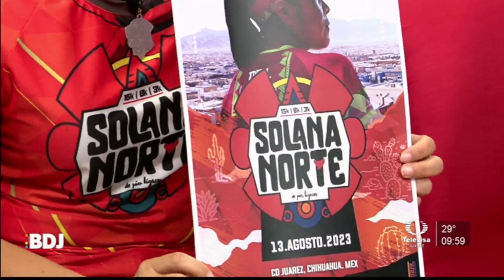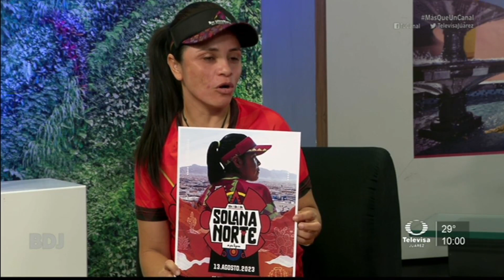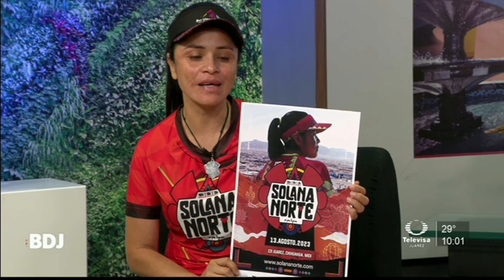BDJ Carrera Solana Norte